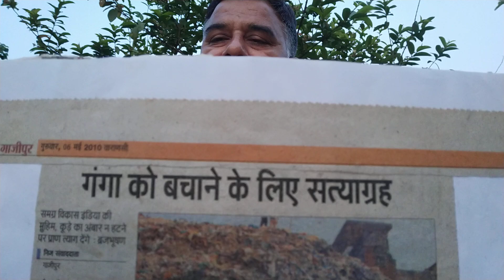जनता मालिक है हाथ पे हाथ रख नहीं बैठ सकती; किया है तो सवाल करूंगा ही। Episode 1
अक्सर वीडियो के दौरान सवाल खड़ा होते रहते हैं कि 70 साल से आपका हाथ है इस क्षेत्र में आपने क्या किया है इसके साथ ही आपत्तिजनक भाषा का भी प्रयोग होता है।
दोस्तों लगभग 3 दशक से लगातार पर्यावरण संरक्षण मानव अधिकार गरीबी उन्मूलन भ्रष्टाचार के विरुद्ध निर्णायक लड़ाई लड़ी जा रही है।
कुछ लड़ाइयां अस्थानी न्यायालय से लेकर उच्च न्यायालय और माननीय सर्वोच्च न्यायालय तक लड़ी गई है।
राष्ट्रीय नदी गंगा को बचाने के लिए उत्तराखंड से लेकर उत्तर प्रदेश बिहार और पश्चिम बंगाल तक जन जागरूकता एवं जनतांत्रिक जन आंदोलन किए गए हैं।
6 मई 2010 को हिंदुस्तान समाचार पत्र में प्रकाशित गाजीपुर के गंगा घाट पर जहां नगरपालिका स्वयं कूड़ा गंजा में गिराता है उस स्थल पर मित्रों सहित बैठकर सत्याग्रह किया।
किया है तो सवाल करूंगा ही। Episode 1